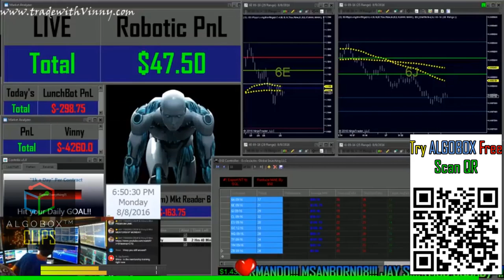VINNY EMINI Says SEE YUH For 1 Minute Straight | COMPILATION